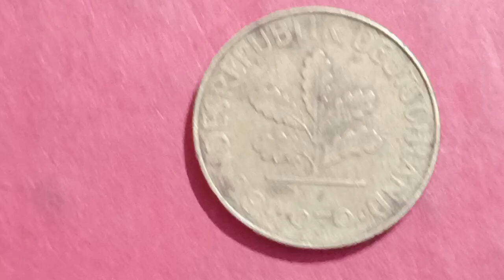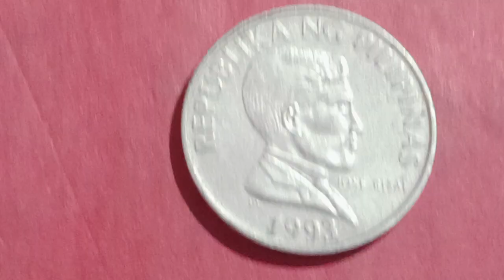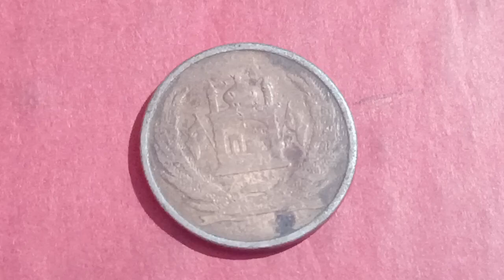Now collection coins very old collection display and discord $##July 8, 2024///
coin Old coni collection Pakistan Punjab Malka hans pakpattan 32yeras old king coins collection Pakistan Punjab Malka hans pakpattan 32yeras
$ coincollectinghobby ###$$$##$$old comic